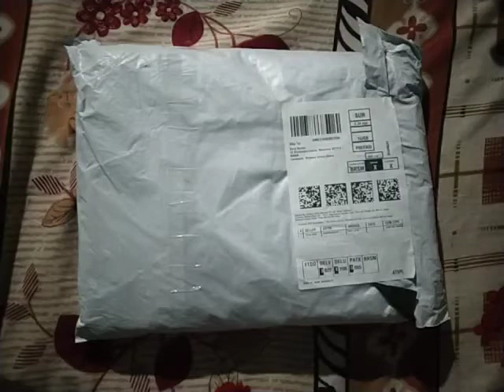Divyanshi mosquito net olive polycotton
Machhardani online best deal ! Mosquito best ! Flipkart mosquito best price ! Mosquito minimum price ! One bed mosquito online..